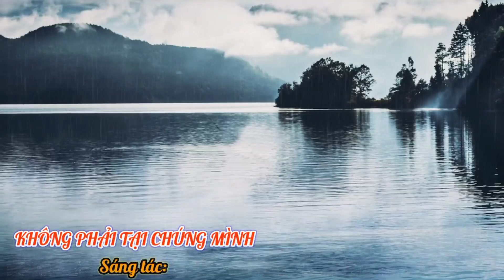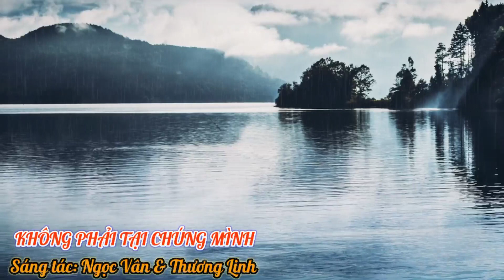#213@ ca khúc KHÔNG PHẢI TẠI CHÚNG MÌNH _ Tuyết Ngọc song ca